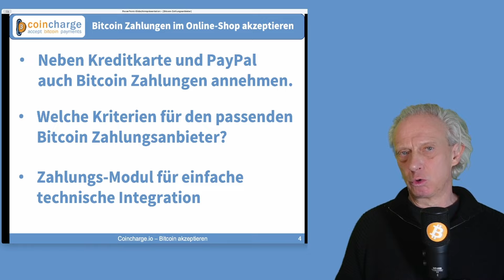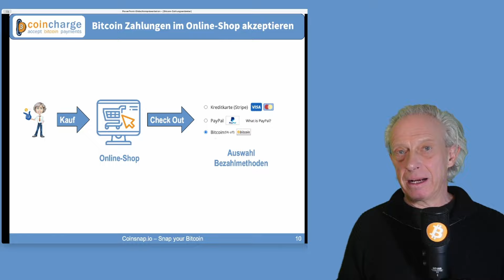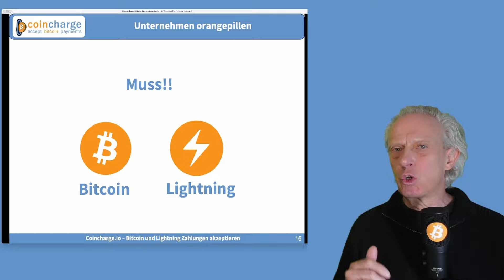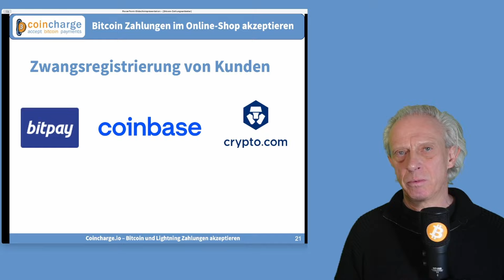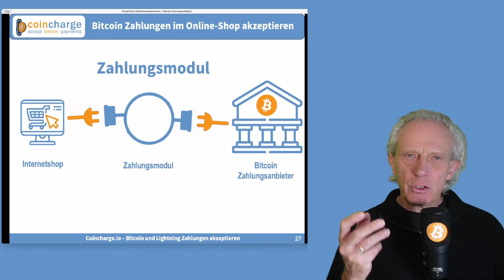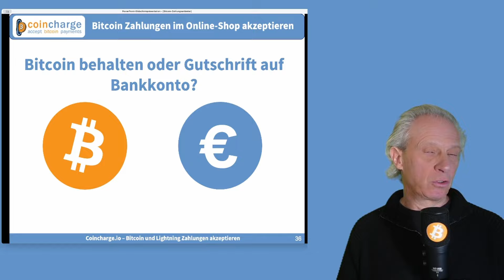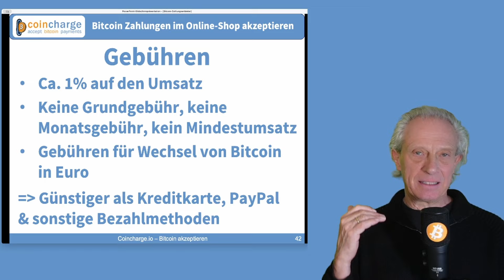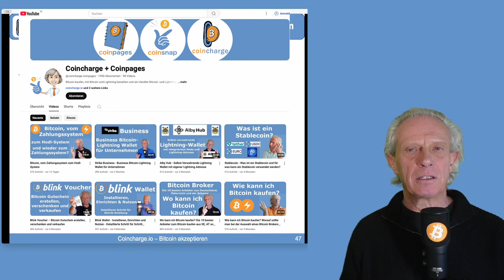Bitcoin Zahlungen im Onlineshop akzeptieren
In diesem Video erklären wir dir, wie du Bitcoin und Lightning Zahlungen in deinem Onlineshop akzeptieren kannst.

Wenn Du bereits einen eigenen Onlineshop betreibst und dort Kreditkarten- und PayPal-Zahlungen akzeptierst, kannst Du Deinen Kunden ganz einfach auch Bitcoin-Zahlungen als zusätzliche Zahlungsoption anbieten.

Es gibt eine Vielzahl von Bitcoin Zahlungsanbietern und es ist nicht einfach, den richtigen Anbieter für die eigenen Bedürfnisse zu finden.

Wenn Du bereits einen Onlineshop betreibst, erklären wir Dir, mit welchen Zahlungsmodulen Du eine einfache technische Integration vornehmen kannst.

Ob Du neben Bitcoin auch andere Kryptowährungen akzeptieren solltest und bei welchen Anbietern eine Gutschrift der Umsätze auf Deine eigene Bitcoin Wallet oder auch eine Gutschrift auf Dein Bankkonto möglich ist.

Welche Zahlungsanbieter man meiden sollte, wie hoch die Gebühren in der Regel sind und wie die Umsätze in der eigenen Buchhaltung verbucht werden.

Inhaltsverzeichnis

00:00 Onlineshop akzeptieren
01:56 Internet akzeptieren
02:45 Zahlungsabwicklung im Onlineshop
03:17 Bitcoin Zahlungsanbieter
04:12 Auswahlkriterien
04:44 Welche Krypto akzeptieren?
05:46 Sonstige Krypto?
07:28 Bitcoin + Lightning Zahlungsanbieter
07:41 Abzulehnende Anbieter
09:06 Shopsystem
10:25 API-Anbindung
10:49 Zahlungsmodul
11:58 WooCommerce
12:27 Shopify
12:45 Shopware
12:55 Wix
13:06 sonstige Shop-Plugin
13:57 Gutschrift auf Wallet oder Bank?
14:09 Bitcoin Gutschrift
14:54 Bankkonto
15:30 Gebühren
16:20 Buchhaltung & Steuer
17:48 Zusammenfassung